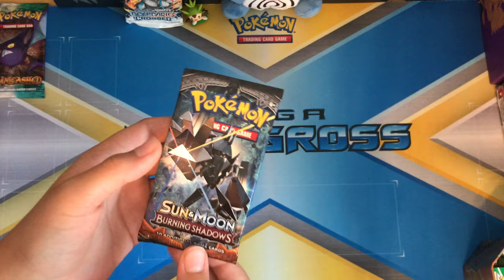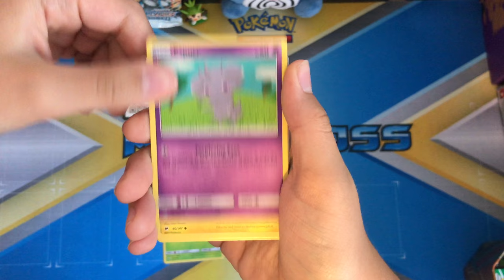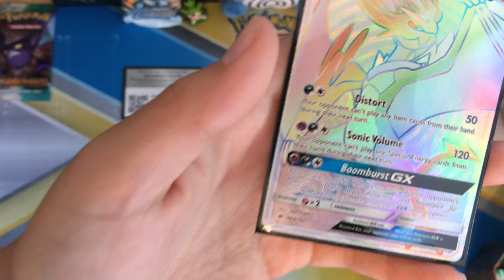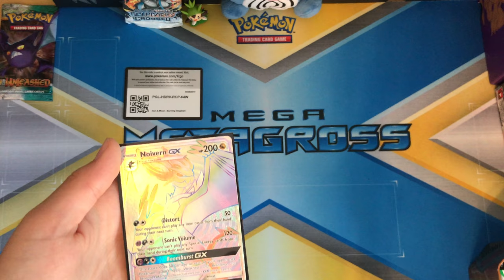Pack Battle! Poke Central Vs LdotA's Pokemon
I had a lot of fun in this pack battle with LdotA's Pokémon . Comment if you want to do a pack battle: